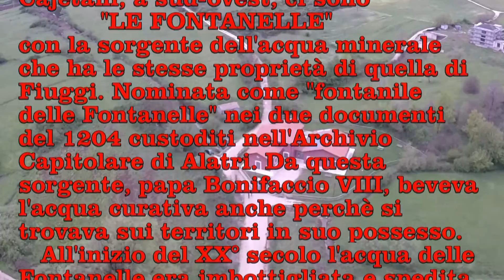Territorio di Torre Cajetani - "Le Fontanelle"